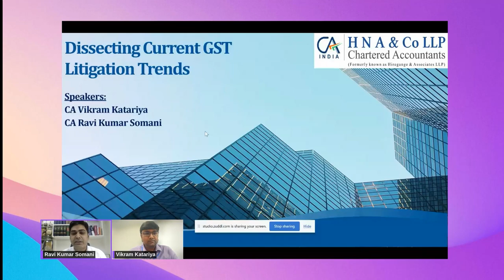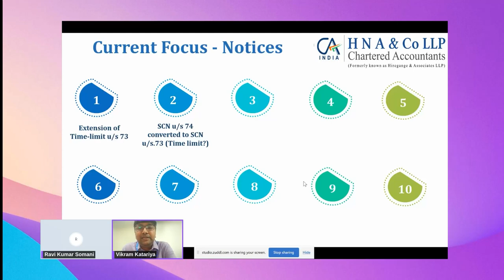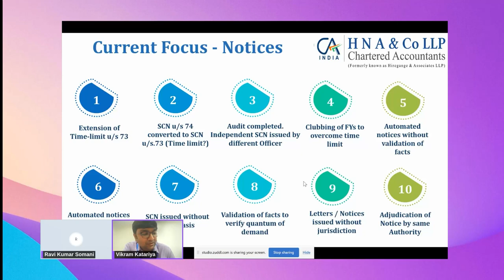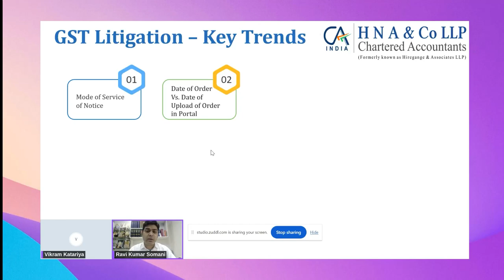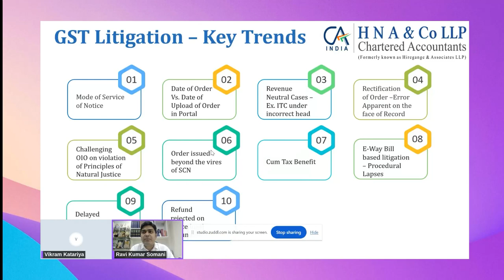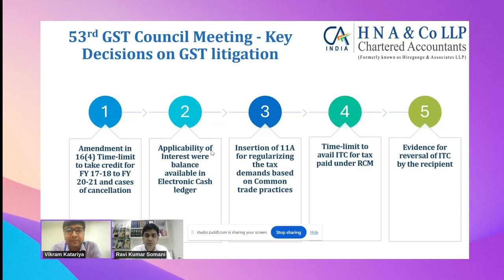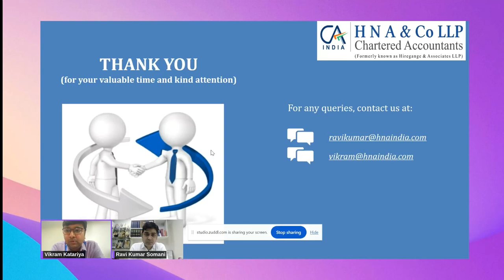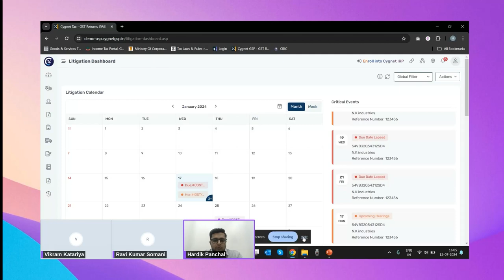Webinar - Dissecting Current GST Litigation Trends: Strategies and tools for success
Learn latest trends in GST litigation, methods to effective management of departmental notices, best practices for compliance, and the advantages of a robust Litigation Management Tool here!

Discover more in this session by H N A & Co LLP & Cygnet.One on "Dissecting Current GST Litigation Trends: Strategies and tools for success"

Speakers: Hardik Panchal, Cygnet.One, Ravi Kumar Somani, H N A & Co LLP, Vikram Katariya, H N A & Co LLP.